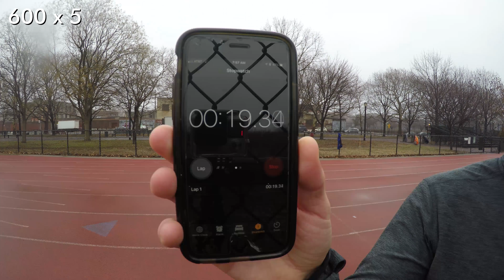I Broke My Toe BQ or Bust 194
Track Tuesday by coach John Honerkamp
1 mile @ tempo
6 x 600m

GOOD TIMES!

For more info on Coach John Honerkamp, GO

Join the BadassLadyGang in 2018 by setting a goal to make impossible, possible.